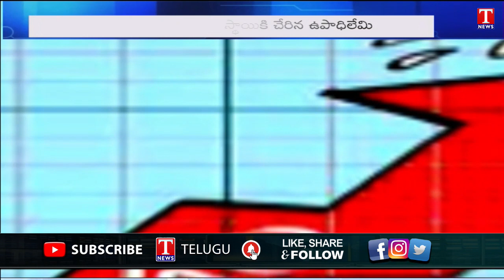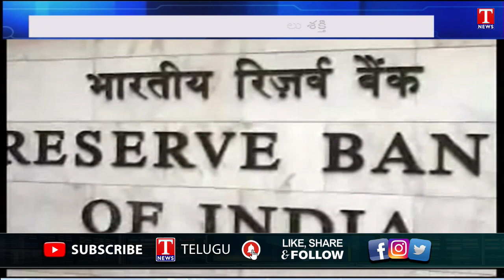Unemployment Has Increased in the Country During Modi's Rule | T News